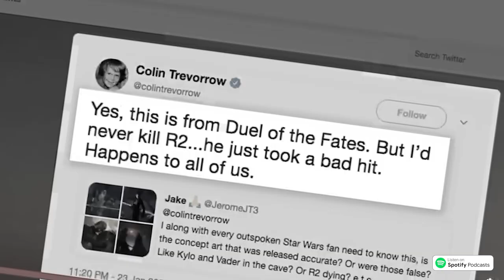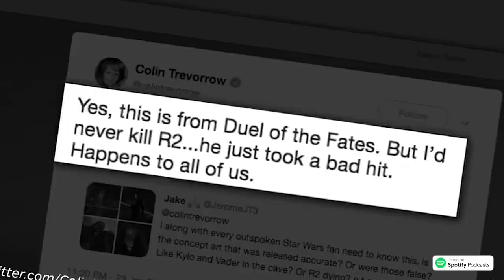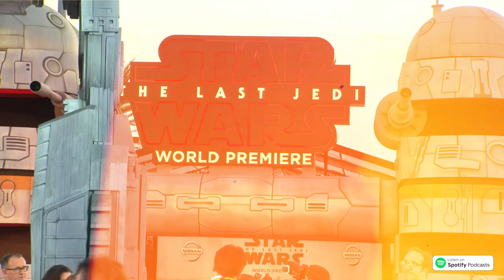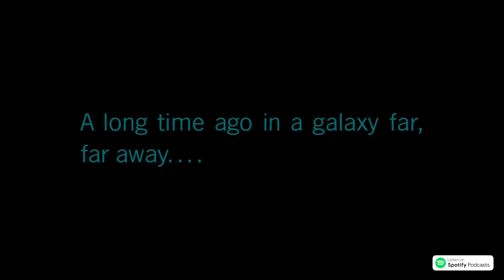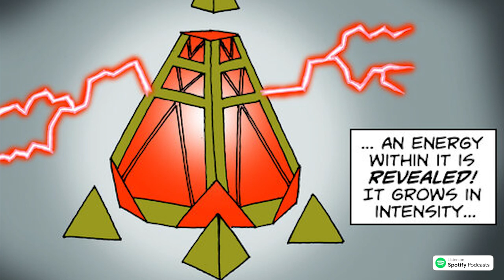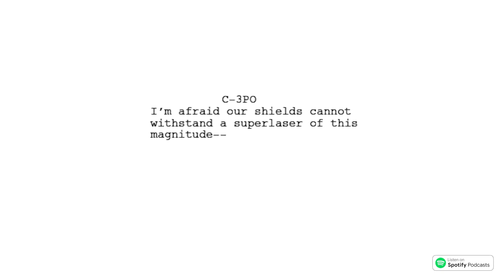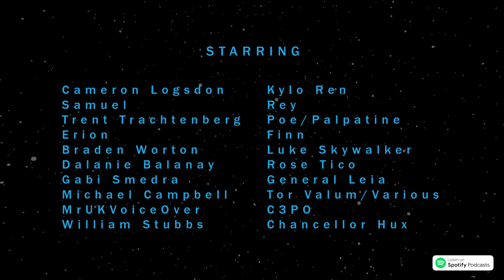Star Wars: Duel of the Fates - PODCAST & AUDIO DRAMA w/ FULL CAST (PART 1)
This week's episode we look at the cancelled 9th episode of the Star Wars film franchise. To be written and directed by Colin Treverrow (JURASSIC WORLD) it offers and entirely new story that seems to have divided fans right down the middle.

We also go through the film beat by beat to show you exactly what it would have been like!

00:00 - Intro
03:15 - What We Know
11:05 - The Film
1:01:21 - Outro

VOICE CAST:

Cameron Logsdon - Kylo Ren
Samuel - Rey
Trent Trachtenberg - Poe/Palpatine
Erion - Finn
Braden Worton - Luke Skywalker
Dalanie Balanay - Rose Tico
Gabi Smedra - General Leia
Michael Campbell - Tor Valum/Various
MrUKVoiceOver - C3PO
William Stubbs - Chancellor Hux